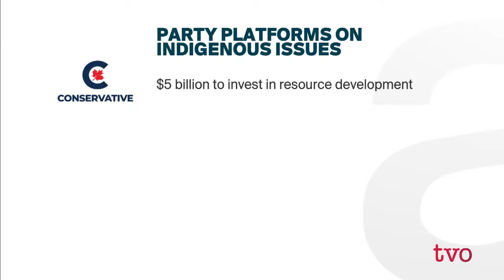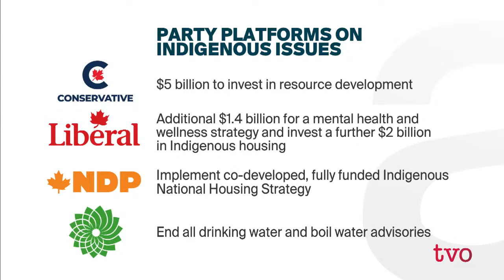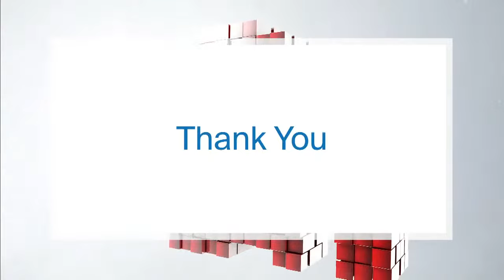Campaign Approaches to Indigenous Concerns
The Agenda discusses how candidates and party platforms are addressing Indigenous issues in the federal election. With recent discoveries of residential school unmarked graves and ongoing boil-water advisories so much in the news, is enough being done to address these pressing problems?